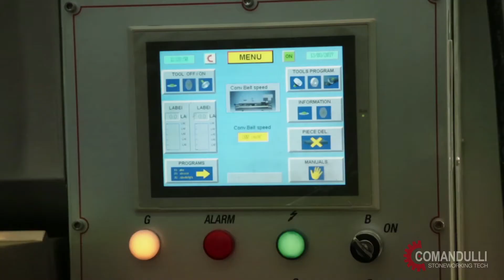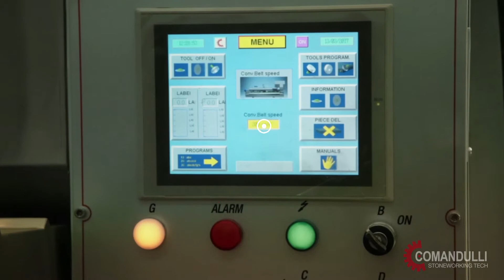COMANDULLI: Alpha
In questo video raccontiamo Alpha, l'ultima macchina nata in casa Comandulli. Questo video è stato presentato durante la Stone Fair di Xiamen (dal 6 al 9 marzo 2018 )
Un video by Danaeproject.